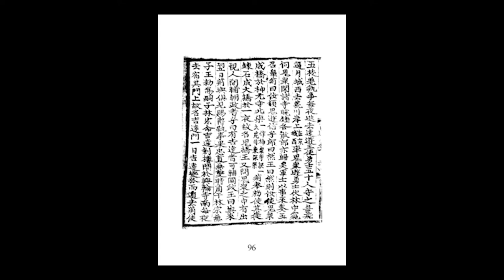한국의 설화 [도화녀 비형랑] 설화 원전 삼국유사 기이 1권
'도화녀 비형랑' 설화는 저자 일연의 삼국유사 기이 1권에 채록 된 설화입니다.